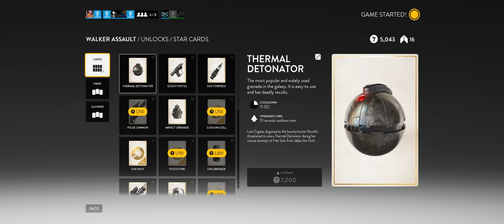Star Wars Battlefront + Part 46 + Walker Assault on Jundland Wastes + cts crew